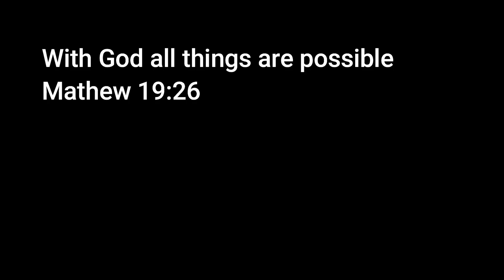The best way to make samosa and spring roll wrap at home | non-stick pan method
Learn how to make samosa and spring roll wrap at home. Very easy, fast, and better than takeout.

INGREDIENTS
3 cups flour
1 cup corn starch
1 egg
1/8 or a pinch of salt
3 cups water
2 tablespoon vegetable oil

sieve or cheesecloth
brush
non-stick pan